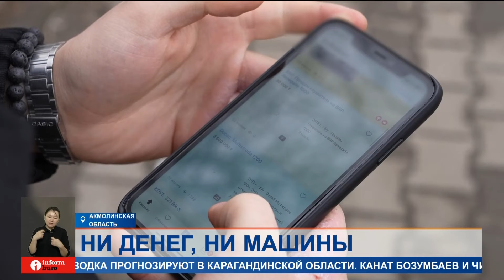В Казахстане становится опасно продавать и покупать машины с рук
В Казахстане становится опасно продавать и покупать машины с рук. За такими сделками могут скрываться мошенники. Только в Акмолинской области в прошлом году зарегистрировали 14 таких преступлений. Аферисты ждут автовладельцев на онлайн-площадках и сайтах бесплатных объявлений. Какие уловки они применяют для обмана граждан, расскажет Оксана Матасова.
Мошенники могут поджидать и продавцов, и покупателей на сайтах объявлений. Попался на их удочку и житель Кокшетау, который попросил не показывать его лицо. Нашел желаемую модель, и цена показалась привлекательной. Но, в итоге, ни денег, ни машины.
ПОСТРАДАВШИЙ:
— Нашел объявление, попросили скинуть задаток, якобы спрос большой. Кто первый задаток скинет — того и машина. Я отправил задаток, продавец перестал выходить на связь…
При этом мошенники используют различные схемы, чтобы замести следы: звонят с подложных номеров, открывают счета на третьих лиц.
САГАНДЫК ЖАНТЕМИРОВ, и.о. начальника Управления криминальной полиции ДП Акмолинской области:
— Буквально в прошлом году задержали гражданина, жителя Акмолинской области, который также размещал фейковые объявления о том, что продает автотранспортные средства, после чего получал предоплату… Обещал, что завтра-послезавтра сам привезет машину или же может приехать в Кокшетау встретиться, после чего пропадал.
А вот житель Астраханского района заплатил за «Фольксваген-Гольф», который увидел на сайте. Перевел предоплату 700 тысяч тенге и отправился за машиной в Осакаровку. Но никакого автомобиля там не оказалось. Психологи считают, что обмануться может каждый. Однако распознать мошенника можно. Эти люди стараются войти в доверие, очень доброжелательны и настойчивы.
ЯНА КУСАТОВА, психолог:
— И когда человек вошел в доверие, они работают на нескольких компонентах: это время (только  сегодня, только сейчас, покупайте сегодня, предложения ограничены), на выгоде какой-то (акции, скидки, выгодные предложения), и эмоции, а человеку не дают времени подумать… И когда человек «на панике» или его так подгоняют очень быстро, он не включает критическое мышление.
Казахстанцам важно помнить о финансовой безопасности: не делиться личными данными, не переходить по неизвестным ссылкам, не соглашаться на предоплату без проверки данных продавца и осмотра товара.  Соблюдение этих простых правил поможет сберечь деньги и имущество.